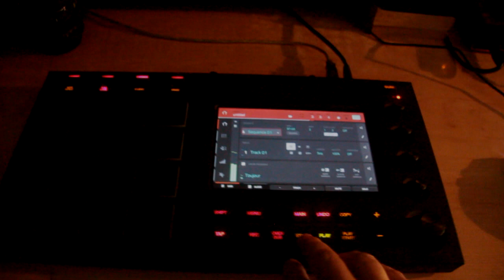ERN - Beatmaking video - Akai MPC Touch (toujour87)